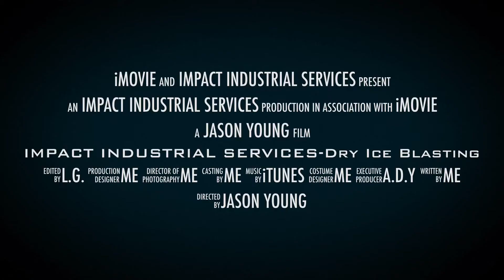Impact Industrial Services_YouTube Channel_Trailer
A quick intro to our Dry Ice Blasting Page demonstrating grease removal, paint removal, brick and stone cleaning, adhesive removal, facility maintenance and the many other powers of Dry Ice Cleaning.